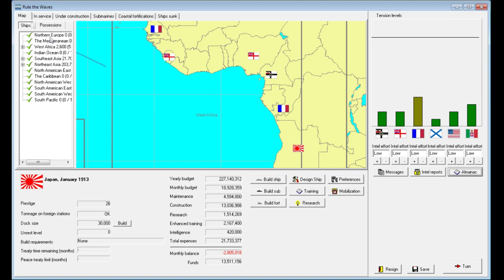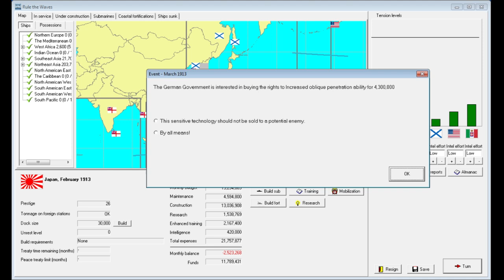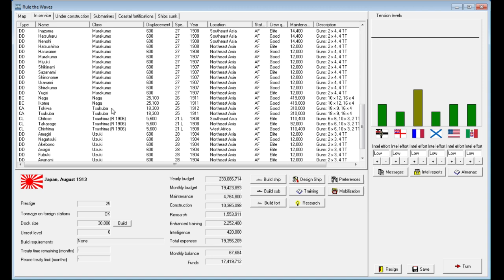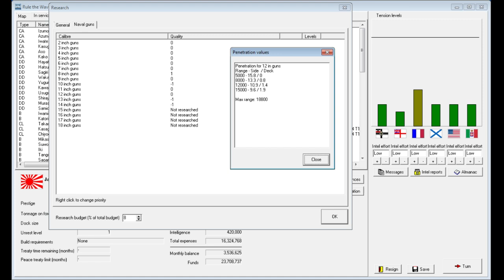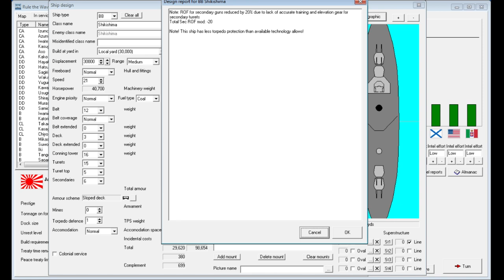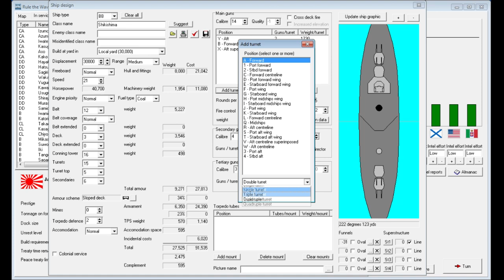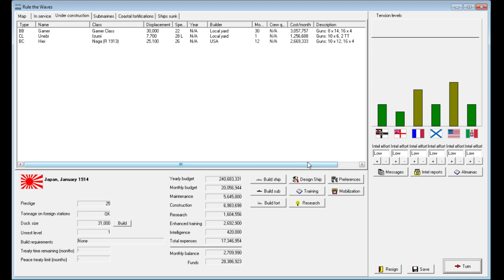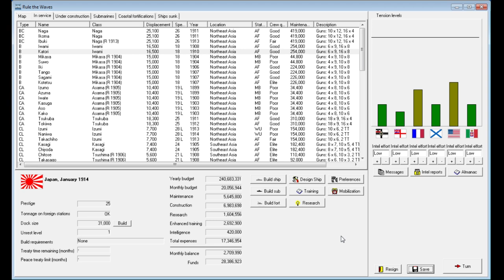Rule the Waves - Making A Dreadnought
In this video I return to Rule the Waves and play through 1913 and design a new dreadnought class.